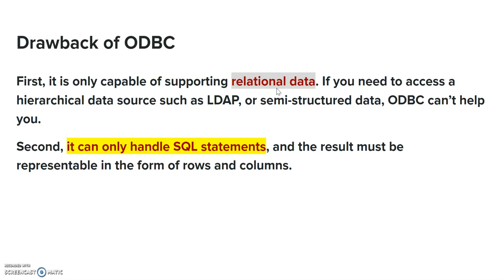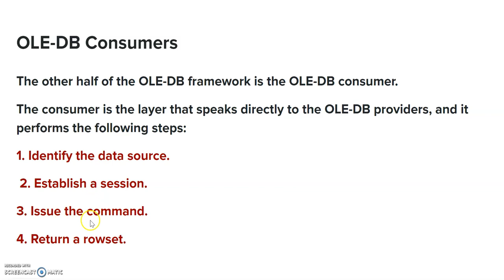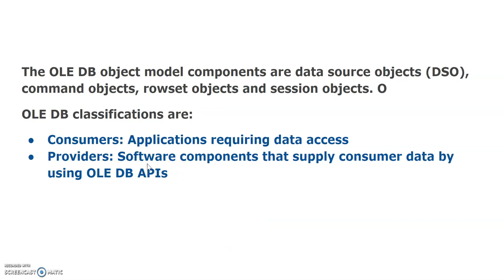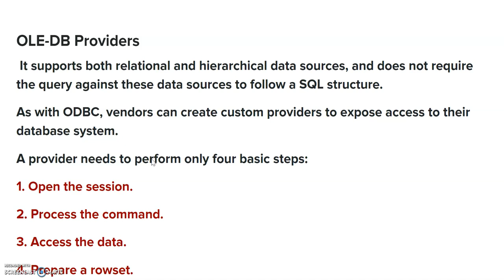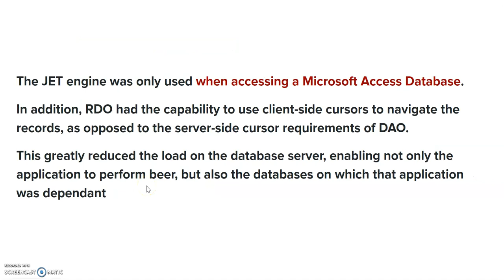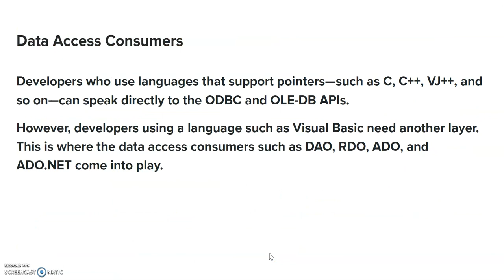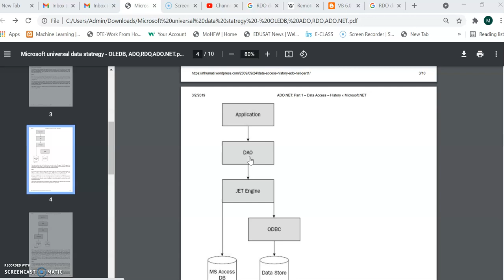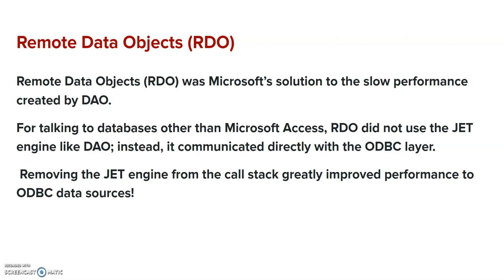Introduction to OLEDB , RDO